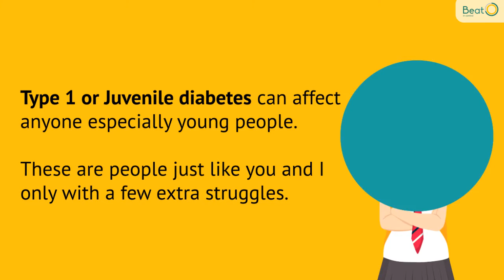Diabetes and discrimination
Discrimination against people with diabetes is not that uncommon. It happens in hiring, in job training, in promotions, and in benefits all the time.
डायबिटीज़ से जूझ रहे लोगों के साथ होने वाला भेदभाव कोई असामान्य बात नहीं है। उनके साथ हर कहीं भेदभाव होता है। फिर वह चाहे काम पर रखने को लेकर हो, नौकरी में ट्रैनिंग को लेकर हो, पदोन्नति में या किसी भी प्रकार के लाभ में हो। आप इस वीडियो को देखिए और इस बात को समझिए।